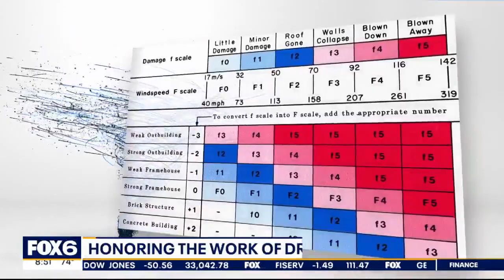Fujita scale developed in Midwest in 1971 to measure tornadoes | FOX6 News Milwaukee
You probably recognize the name Dr. Ted Fujita from the Fujita Scale -- the original tornado scale that he developed in 1971 in the Midwest.